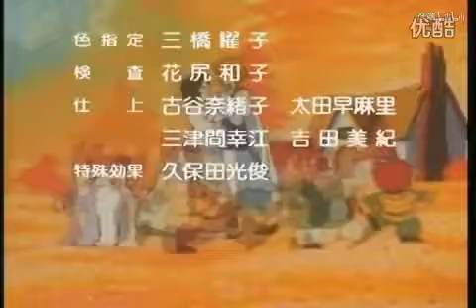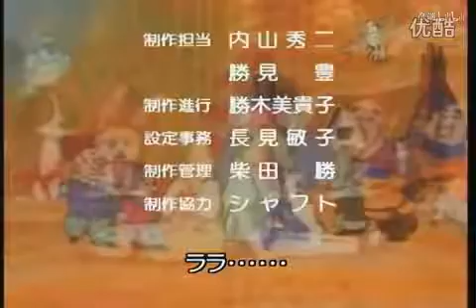白雪姫の伝説ED(宮原 芽映「フォークダンス」)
アニメ「白雪姫の伝説」のED
宮原 芽映さんの「フォークダンス」という曲です。